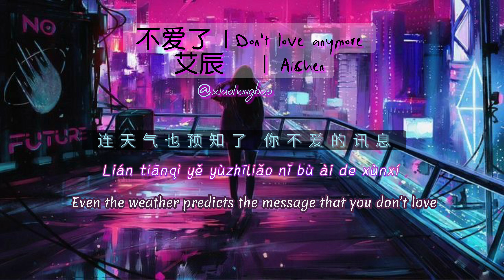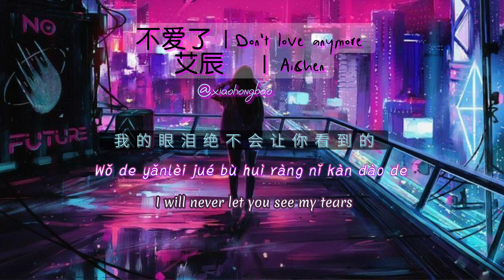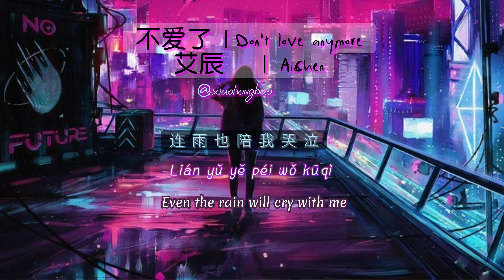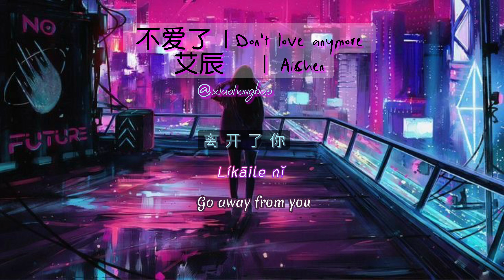[Engsub-Pinyin] 不爱了 | Don't love anymore | 艾辰-AiChen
不爱了 (Bu Ai Le) Lyrics – Ai Chen (艾辰)

Singer: Ai Chen (艾辰)
Title: 不爱了 (Bu Ai Le)

那天你说我从来不懂你
Neitian ni shuo wo conglai bu dong ni
连天气也预知了你不爱的讯息
lian tianqi ye yuzhiliao ni bu ai de xunxi
缩在角落准备出走的行李
suo zai jiaoluo zhunbei chuzou de xingli
也偷哭泣
ye tou kuqi

我们印证了那些熟悉剧情
women yinzhengle naxie shuxi juqing
我们什么时候拉开了距离
women shenme shihou la kaile juli
渐行渐远的不只是风景
jian xing jian yuan de bu zhishi fengjing
那些上了锁的记忆
naxie shangle suo de jiyi

不再重启
bu zai chongqi
这不是我的预期
zhe bushi wo de yuqi
不爱了
bu aile
我逞强比你提前一步说出来了
wo chengqiang bi ni tiqian yibu shuo chulaile

我的眼泪绝不会让你看到的
wo de yanlei jue bu hui rang ni kan dao de
在夜晚辗转反侧
zai yewan nianzhuanfance
成全你没说出口的选择
chengquan ni mei shuo chukou de xuanze
你计划的未来
ni jihua de weilai

只剩下我停留现在
zhi sheng xia wo tingliu xianzai
我知道你已经不爱
wo zhidao ni yijing bu ai
我在原地徘徊
wo zaiyuan di paihuai
知道不该期待
zhidao bu gai qidai

在有你气息的房间不愿离开
zai you ni qixi de fangjian bu yuan likai
连雨也陪我哭泣
lian yu ye pei wo kuqi
是谁的眼泪我也分不清
shi shei de yanlei wo ye fen bu qing
没关系就当作是我先离开
meiguanxi jiu dang zuo shi wo xian likai

离开了你
likaile ni
离开你的以后
likai ni de yihou
或许还会想起你眼眸
huoxu hai hui xiangqi ni yan mou
你送我的伤口
ni song wo de shangkou

还会陪我在夜里一分一秒等待白昼
hai hui pei wo zai yeli yi fen yi miao dengdai baizhou
我不过是一颗暗淡星球
wo buguo shi yi ke andan xingqiu
怎么走出你的宇宙
zenme zouchu ni de yuzhou
甚至还会想念那些不存在的温柔
shenzhi hai hui xiangnian naxie bu cunzai de wenrou

没有尽头
meiyou jintou

离开了你
likaile ni